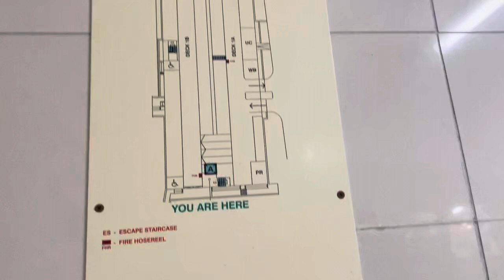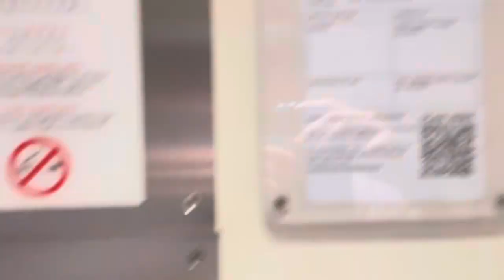HDB Block 663 (MSCP) Jurong West || IFE Elevator 🚘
Recorded on 13 December 2023. [VIDEO #3480] This is Block 663 Jurong West, a Multi-Storey Carpark (MSCP) for Blocks 663 & 666 Jurong West clusters. Serves 6 decks at "A" side by IFE.

Specifications:
Floors served: 1 - 6
Manufacturer: IFE
Year Installed: 2015
Notes: Serves "A" Decks only